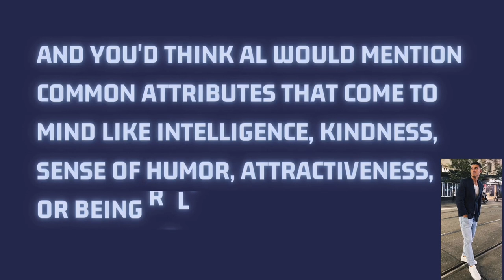Qualities MAFS AL is looking for in a Partner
Married at First Sight Al Perkins was asked what he looked for in a Partner